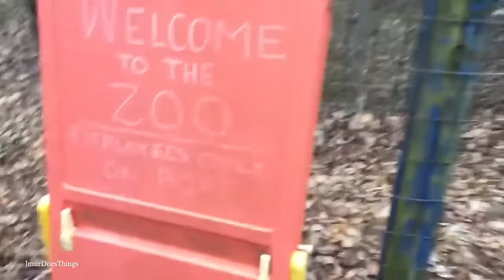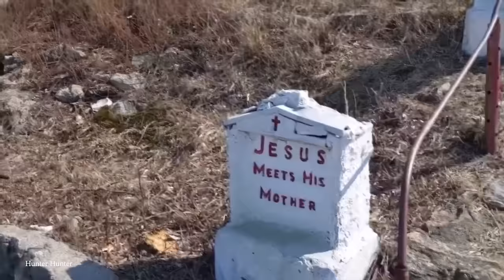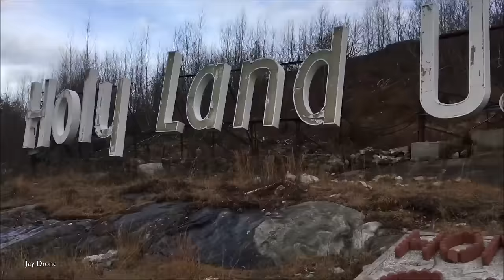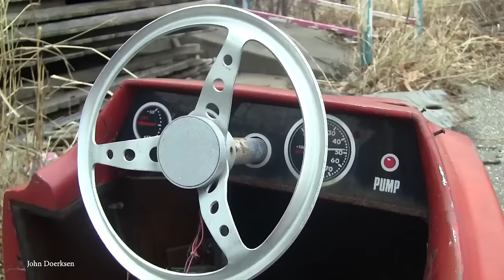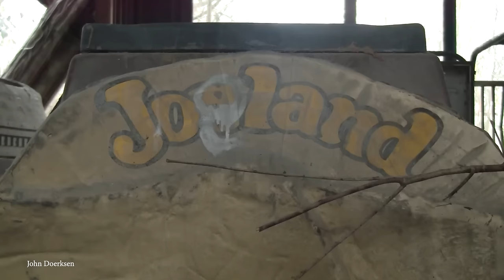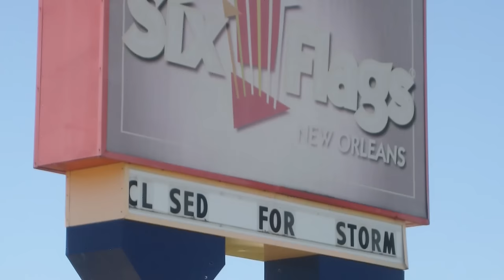TOP 15 Abandoned Theme Parks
Theme parks are some of the most popular tourist attractions around the world, but the competition between them can be fierce. Failure to have the latest exhilarating rides or facilities can see a rapid drop in visitor numbers; and for every one that turns out to be a success, there are many more that have fallen by the wayside. Join us as we take a tour around the globe to see the places that were meant to be the height of entertainment, but are now just empty shells… as we explore 15 abandoned theme parks.